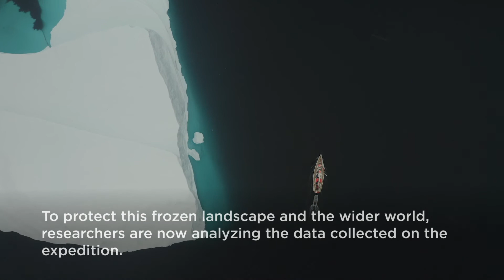Citizen Science in Antarctica: Collecting Data to Understand Climate Change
Lenovo's Vitalie Palanciuc joined an expedition to Antarctica to help researchers collect data on the impacts of global warming.